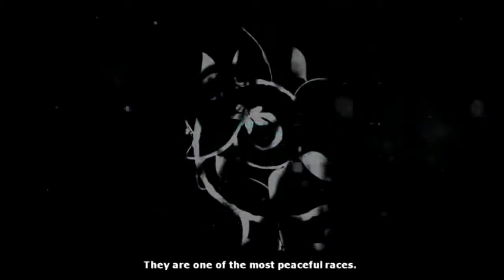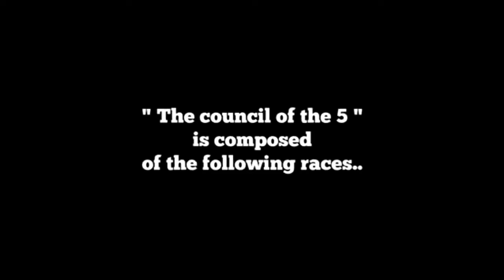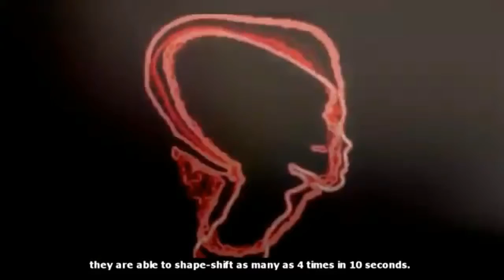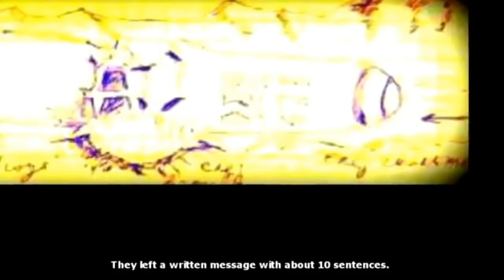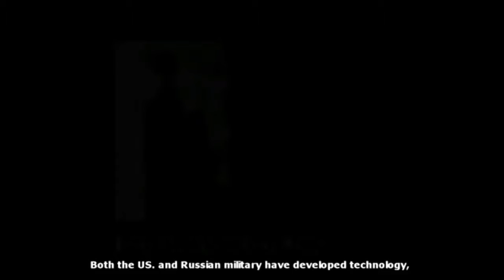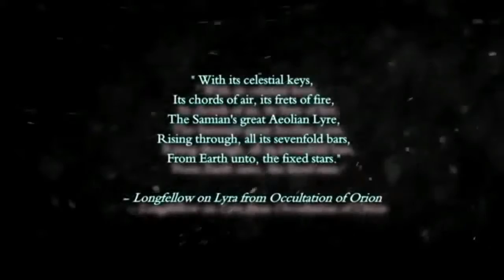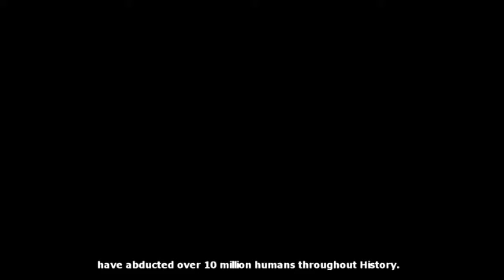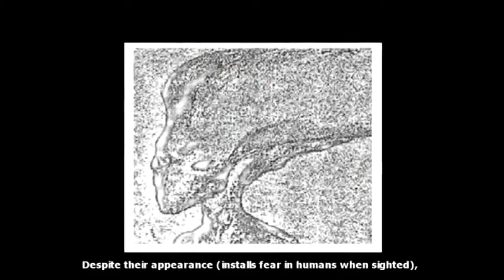OMG finnaly a Live Footage of Alien Races Who Have Visited the Earth revealed !!!!